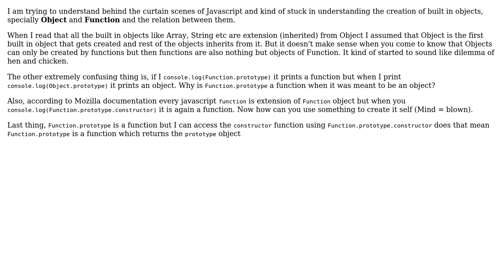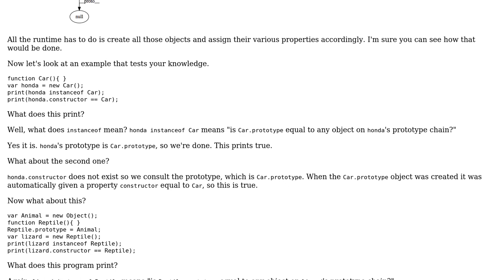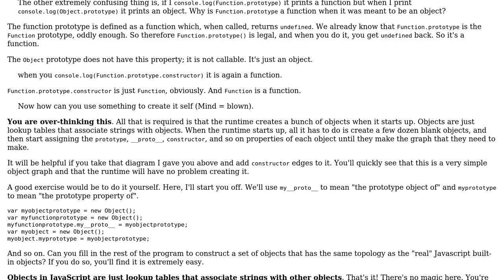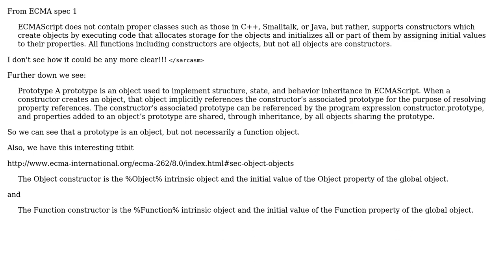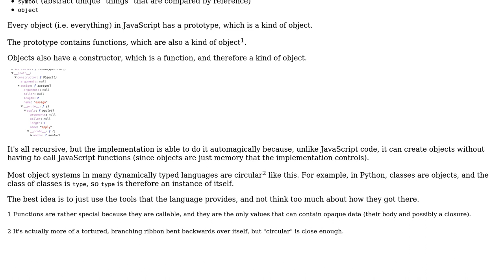Software Engineering: Unable to solve mystery of functions in Javascript (4 Solutions!!)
Software Engineering: Unable to solve mystery of functions in Javascript

With thanks & praise to God, and with thanks to the many people who have made this project possible! | Content (except music & images) licensed under CC BY-SA | Music | Images & others | With thanks to user Umair Abid user Jorg W Mittag user Ewan user Eric Lippert user Challenger5 and the Stack Exchange Network Trademarks are property of their respective owners. You are responsible for your own actions.